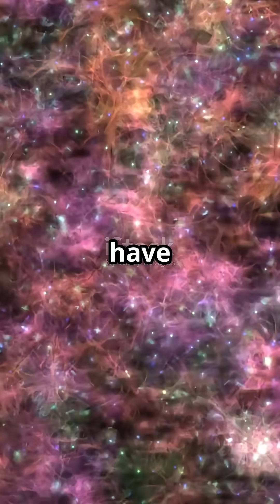Why Is Space Completely Silent?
Ever wondered why space is completely silent? It’s not because astronauts’ ears fail, but because space is a vacuum—lacking air or particles to carry sound waves. On Earth, sound travels through vibrating air molecules, but in space, there’s nothing to vibrate. That’s why explosions in space are silent to an outside observer, despite Hollywood’s booming effects. Inside a spaceship, sound travels through the cabin air, allowing astronauts to chat, but outside, communication relies on radio waves—electromagnetic waves that don’t need a medium. While space has no sound, it’s filled with cosmic radiation and signals from the Big Bang. So, the silence of space is real, yet depends entirely on how you listen.